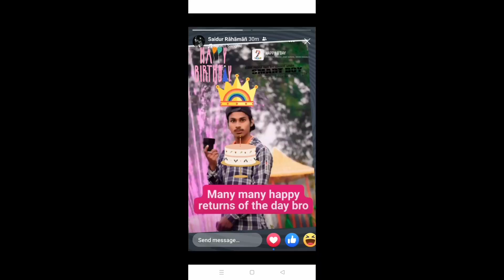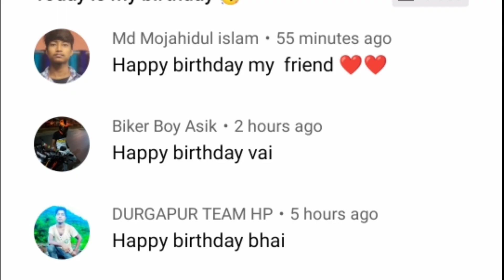Birthday special video || Malda Stunt Rider